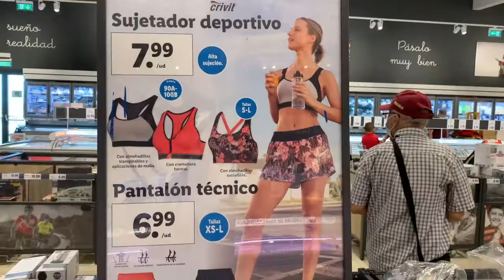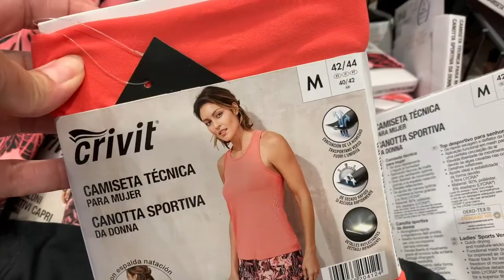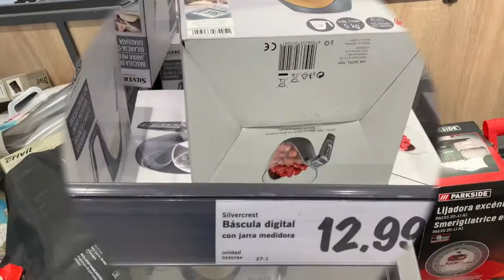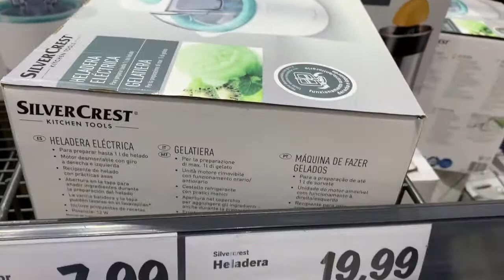تحلية بحليب الكوك و القهوة ـ بدون سكر..مشترياتي للرياضة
keto تحلية باردة بدون سكر
                                             ، مثالية للاستمتاع بالصيف مع عائلتك ،
 كما أشارك بعض المشتريات من
LIDL و SCKACHERS ، والتي أعتبرها مهمة لعائلتي ، ولممارسة الرياضة.